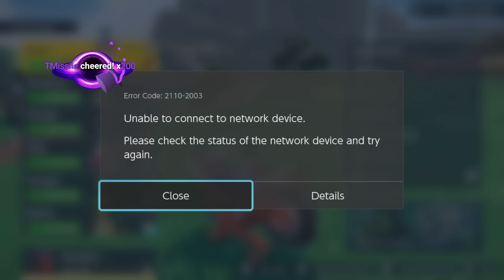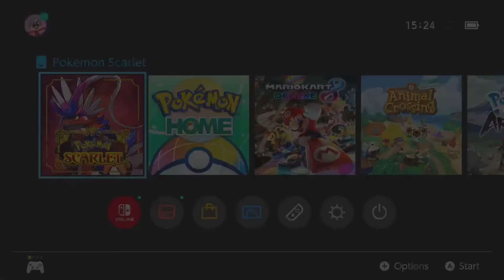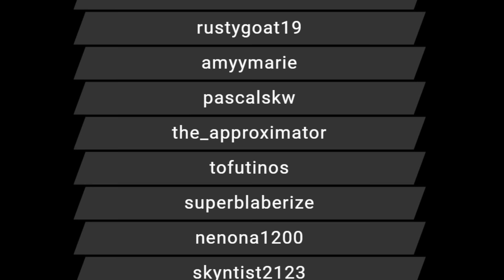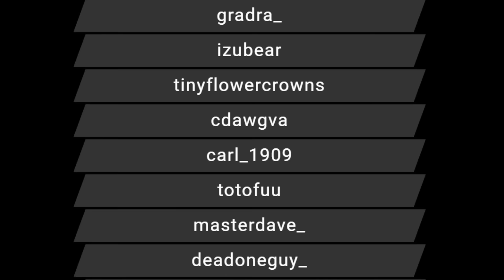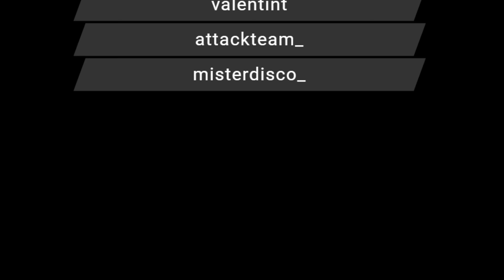RTGame Streams: Pokémon Scarlet and Violet [8]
This video was streamed by RTGame, originally titled "Christmas Shiny Hunting - Happy Holidays gang. Last stream for awhile", and was broadcasted at December 25th 2023